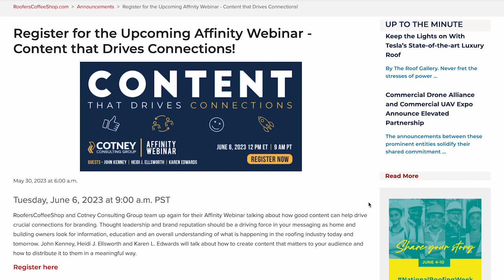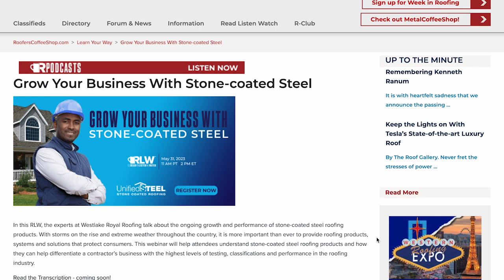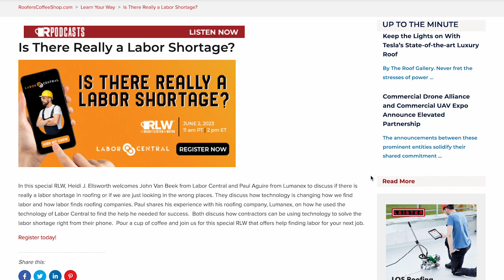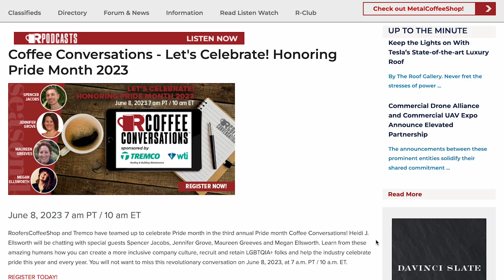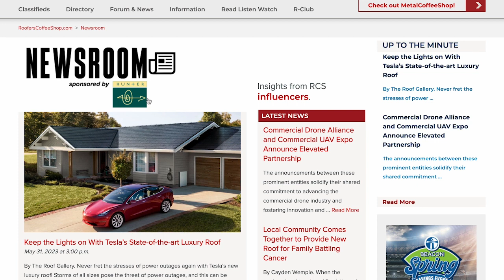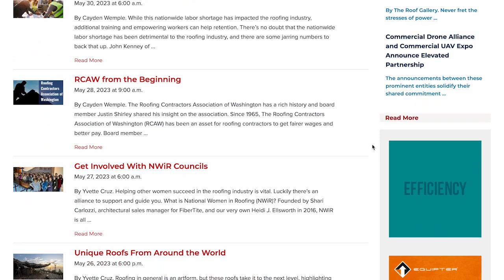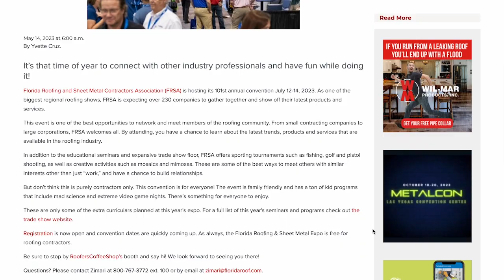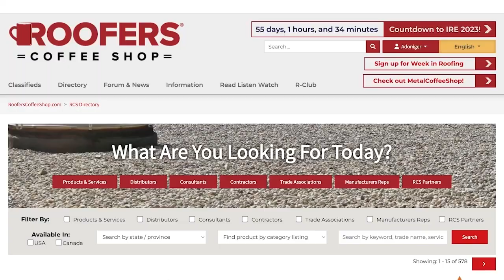Celebrate Pride Month, Check Out Our Newsroom Sponsor, Get Ready for Upcoming Expos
Welcome to The Weekly Blend, a RoofersCoffeeShop original designed to update YOU on everything roofing. Join Heidi and Karen every Friday to see what these long time industry professionals have to say about upcoming events, new products and services and much, much more!

Are you a contractor looking for resources? Become an R-Club Member today!